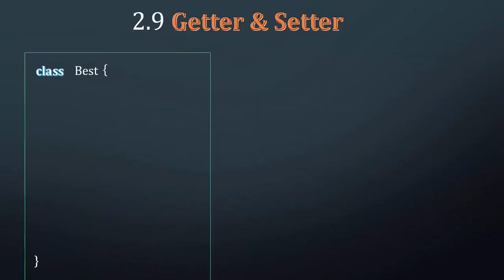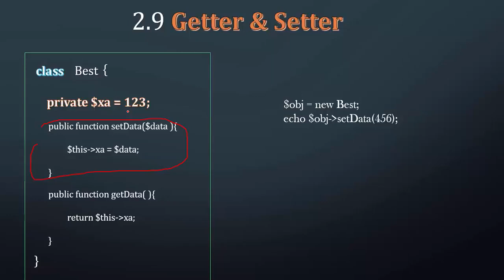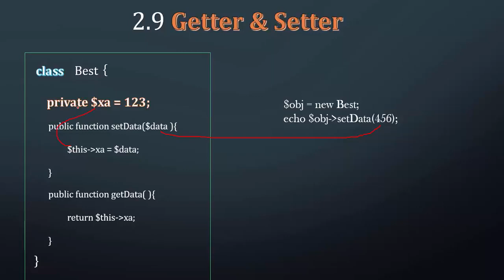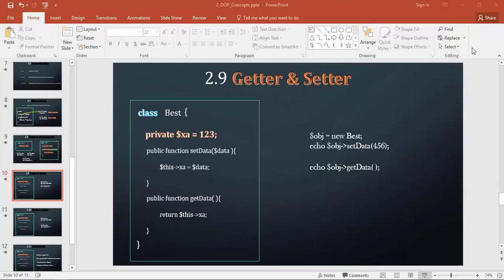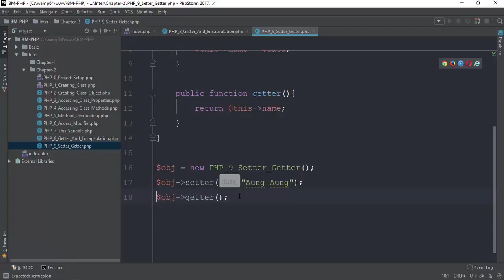013 Setter And Getter